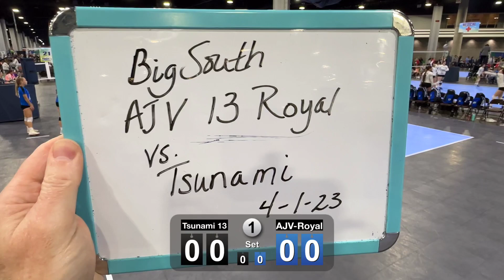M40 Big South - AJV 13 Royal vs Tsunami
13U Power Volleyball - Augusta Juniors Royal, Sports related content